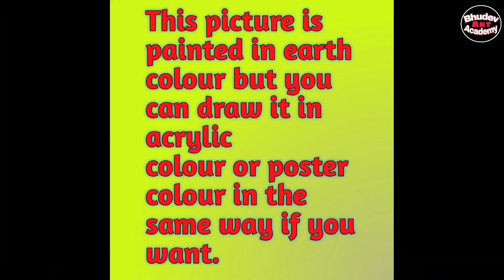Village Working Women Scenery Painting|Beautiful Village Scenery Painting With Earth Watercolor